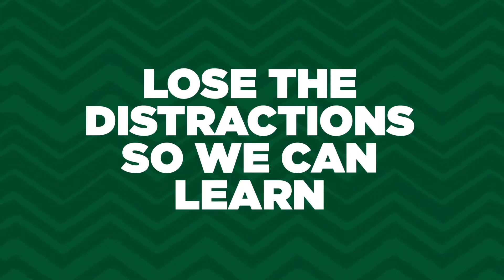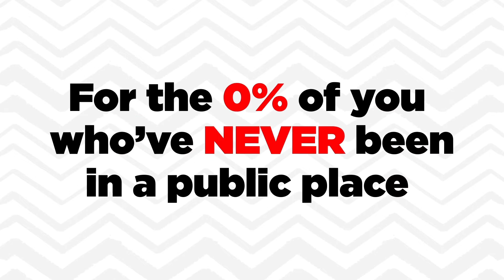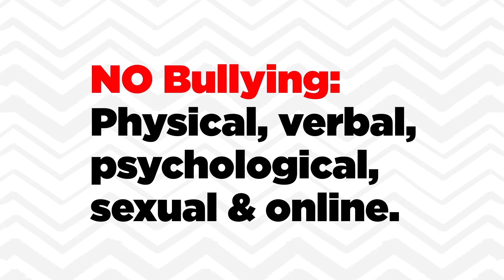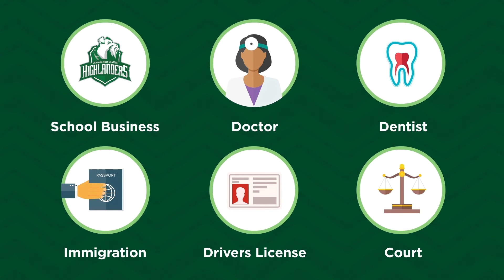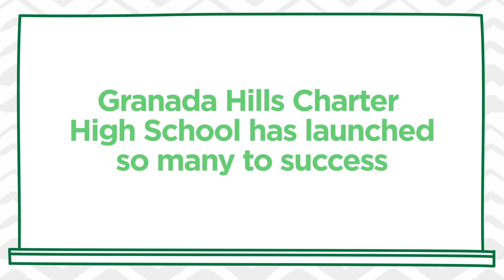GHC | Back-to-School Assembly Video